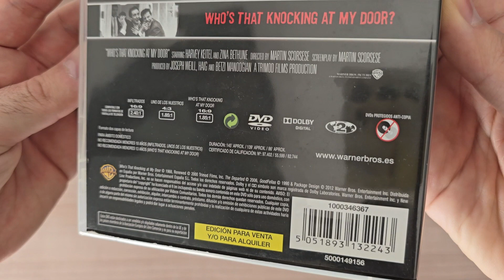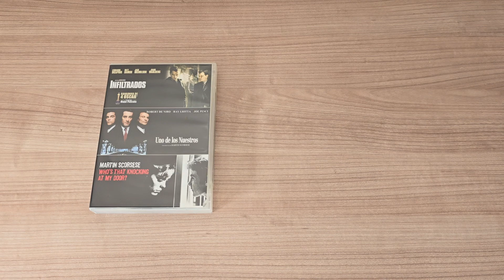MARTIN SCORSESE - PACK EDITION DVD | THE COLLECTOR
🎬 Here a movie fanatic, collector of 4k movies, bluray, dvd and special editions.

🎞️ MARTIN SCORSESE - PACK EDITION DVD